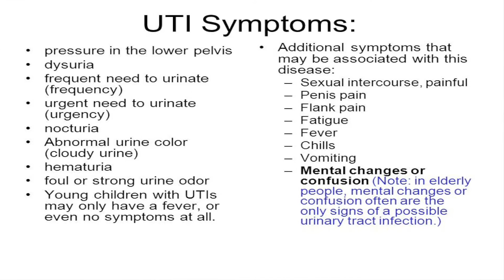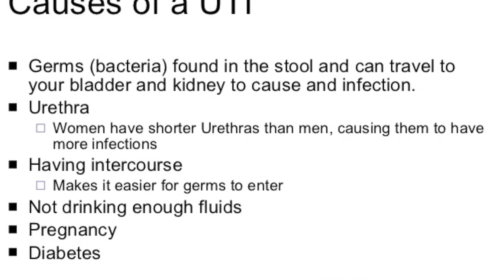SIM Episode 3- Urinary Tract Infections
Sisters in Medicine Episode 3: Urinary Tract Infections

Causes, Symptoms, Prevention, Treatment !!

Get in the KNOW